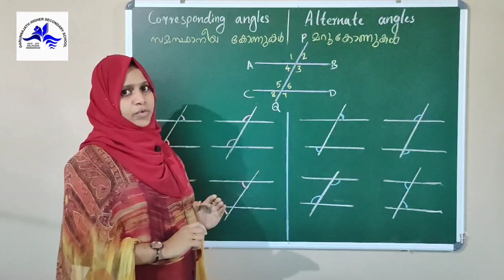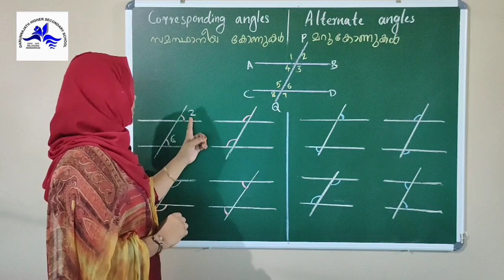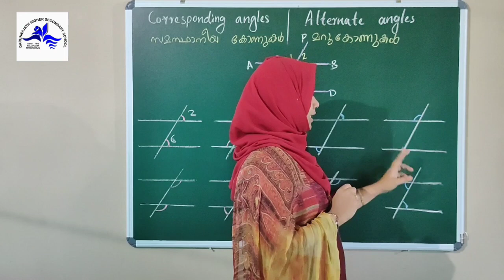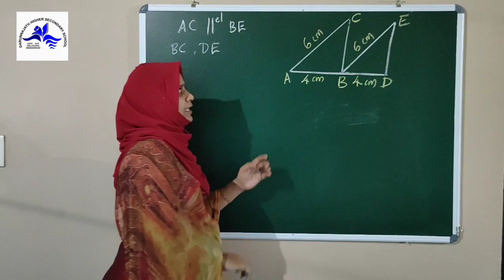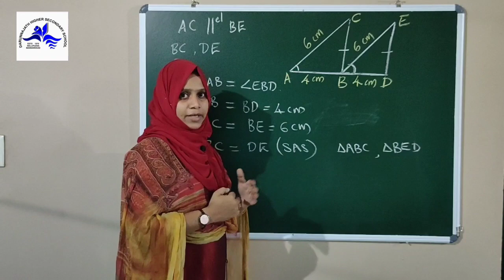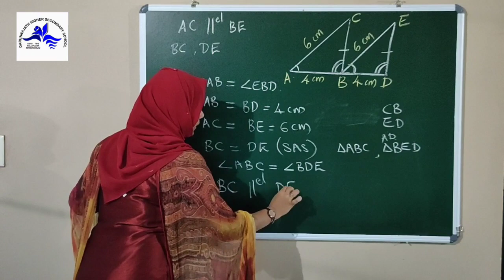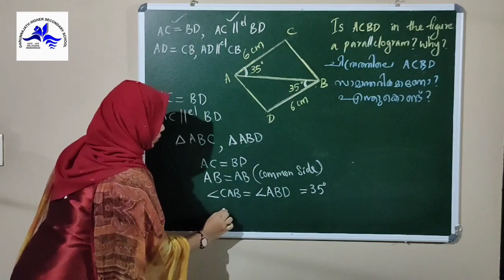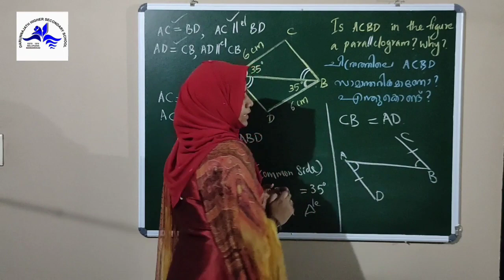DHSS ONLINE SUPPORT | Equal Traingles Part 4| തുല്യ ത്രികോണങ്ങൾ | STD 8 MATHS | Chapter 1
This Video uploaded in CLASS ON TOUCH is based on the First chapter in Maths, Class 8 Equal Triangles (Part 4)/ തുല്യ ത്രികോണങ്ങൾ, Chapter 1